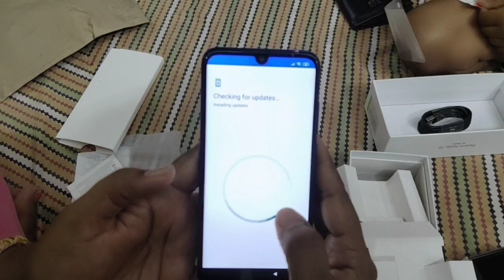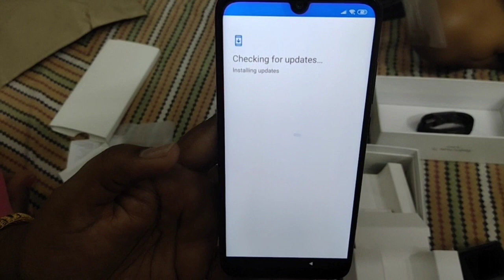Mere Husband Ne Diya Mehenga Gift , Jisko Maine Expect Nahi Kiya Tha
👉Music